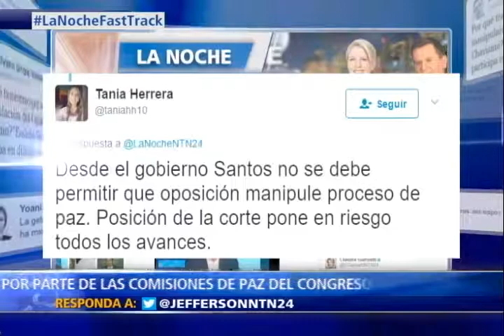Comisiones de paz del Congreso implementan fórmula para limitar fallo sobre Fast Track. III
Comisiones de paz del Congreso implementan fórmula para limitar fallo de Corte sobre Fast Track.

Hoy en el programa La Noche de NTN24, el Canal de las Américas, el presidente del Congreso de Colombia, Mauricio Lizcano debate con la senadora y precandidata presidencial del partido Centro Democrático, María del Rosario Guerra sobre los alcances y los desafíos que enfrenta el fallo de la Corte Constitucional que devolvió al congreso su facultad de debatir e introducir modificaciones a los acuerdos de paz negociados en cuba por el gobierno colombiano y las FARC.